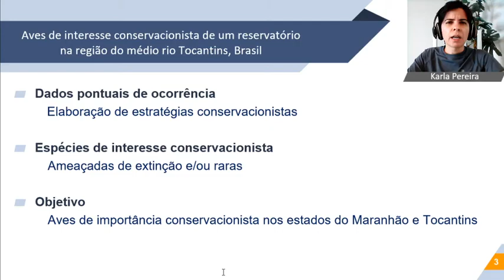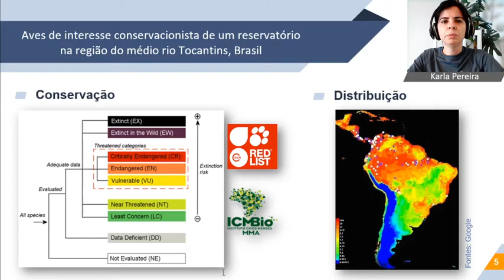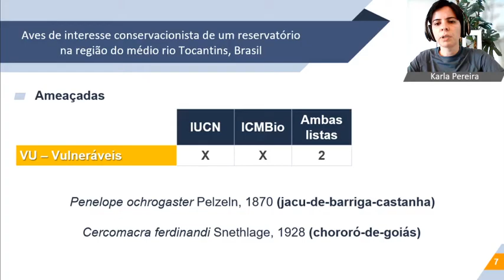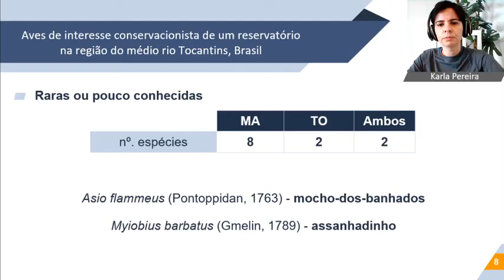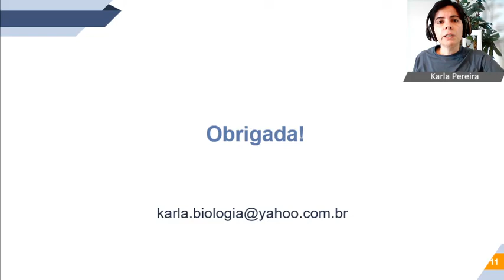Aves de interesse conservacionista de um reservatório na região do médio rio Tocantins, Brasil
Resumo Simples apresentado no I CoPU: Colóquio da Pós-Graduação do IF Goiano - Campus Urutaí.

Título: Aves de interesse conservacionista de um reservatório na região do médio rio Tocantins, Brasil.
Autores: Karla Dayane de Lima Pereira, Arthur Angelo Bispo de Oliveira, Daniel Paiva Silva